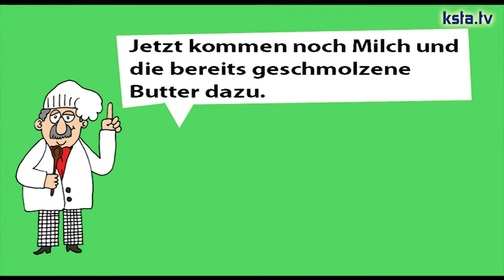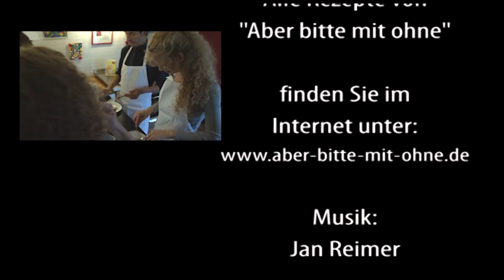Knacki Deuser backt glutenfreie Pancakes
Pfannkuchen gehören für viele Menschen zu den Lieblingsspeisen. Comedian Knacki Deuser macht amerikanische Pancakes in der Sendung „Aber bitte mit ohne". Sie sind vielleicht auch eine Abwechslung zu den Berlinern in der Karnevalszeit.